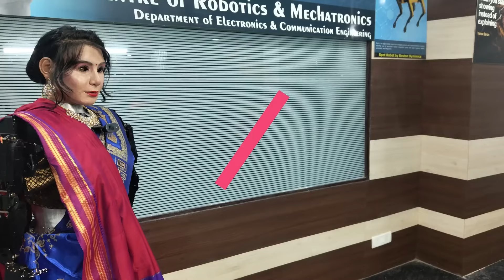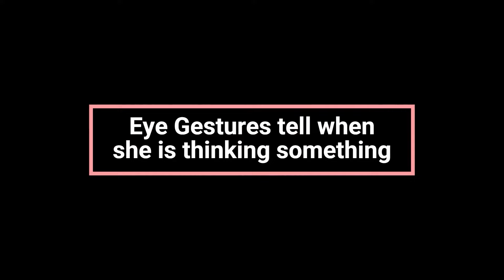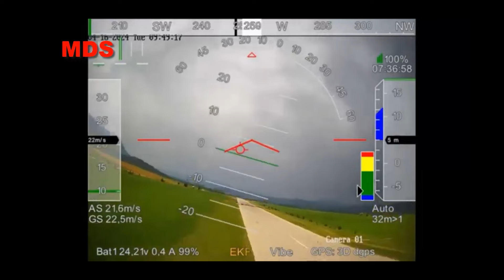Snapdragon 4s Gen 2 / Робот-гуманоїд Анушка/ Безпілотник SAMJET technoepicnews №84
У новому випуску technoepicnews розкриємо таємниці неймовірно доступного чипа Snapdragon 4s Gen 2, який може змінити світ бюджетних смартфонів. Дізнаємося, як індійські студенти зробили зі сміття робота-гуманоїда на ім'я Анушку, і поглянемо на революційний безпілотник-камікадзе SAMJET від болгарських інженерів.
00:00 Техно Новини
00:43 Індійський робот-гуманоїд Анушку
02:54 Ультра бюджетний мікропроцессор для смартфонів Snapdragon 4s Gen 2
05: 05 Безпілотник-камікадзе SAMJET